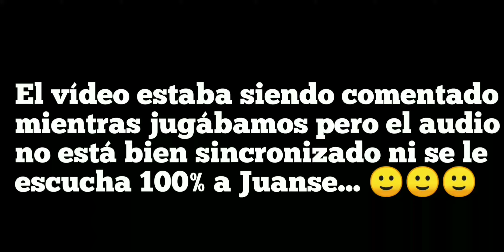¡Dúo de Legendarios! c/Juanse | Brawl Stars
¡Muy buenas, Hijos del Brawl! ^^

Hoy partidas de tranquis con Juanse, aunque la próxima vez serán en voz, bine grabado y editado. ¡Espero que os hayan gustado!

Agradecimientos a:

- Javier Navarro (Miniatura)
- Juanse